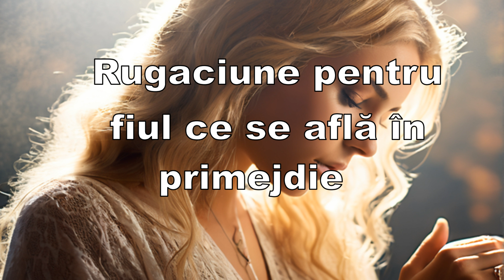Rugaciune pentru fiul ce se află în primejdie